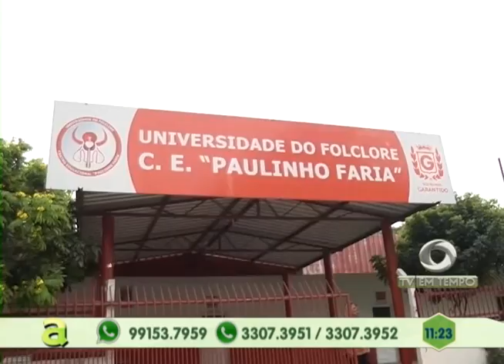Homem é Espancado na Zona Rural de Parintins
02º BLOCO AGORA 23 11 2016 - Homem é Espancado na Zona Rural de Parintins